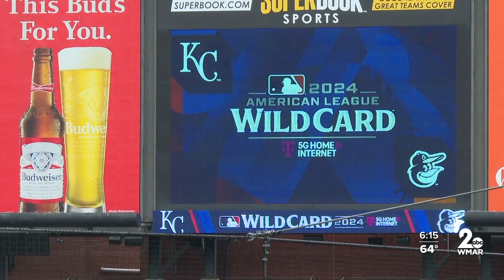Hyde hoping 'taste' of 2023 playoff exit still lingers for O's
The grind of 162 regular season games is now in the rear view for the Orioles. The only number that means anything at this point is the number two. It will take two more wins to advance in the playoffs.  The O’s and Royals begin their best-of-three American League wild card series on Tuesday at 4:08 p.m. at Oriole Park at Camden Yards. Baltimore is the No. 4 seed in the AL. Kansas City is seeded fifth.   The Birds come into the postseason winners of five of their past six games and healthier than most of the rough second half of their season.